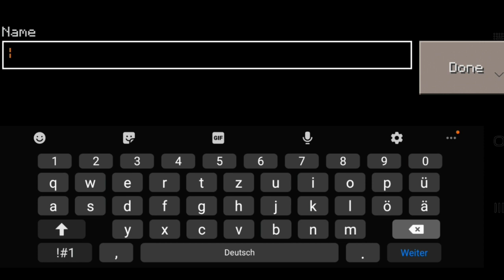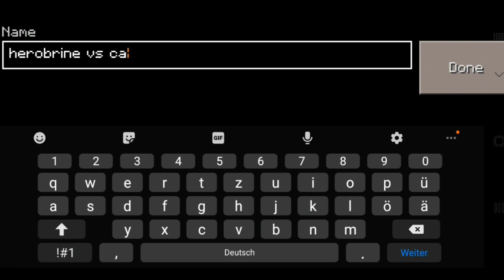HEROBRINE vs CARTOON CAT in Craftsman: Building Craft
The Ultimate Fight! Who will win?